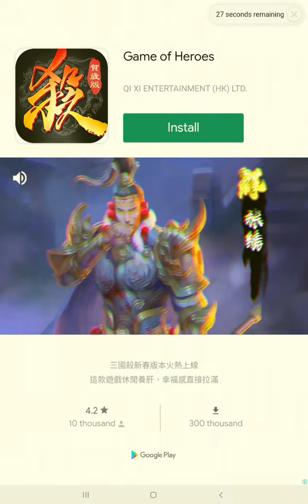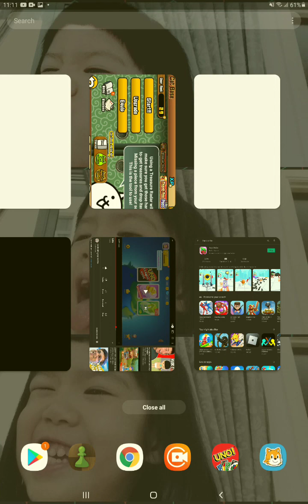Battle Cats and Hand Strike